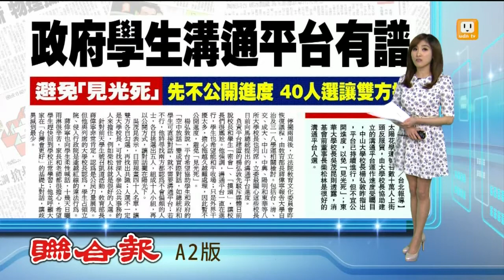【2014.04.01】政府學生溝通平台 將找出共識 -udn tv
透過對話，希望平行線能夠有交集，之前由大學校長協助建立的溝通平台，其實還在持續進行，目前規畫四十人名單，讓雙方各自勾選，人選不一定是大學校長，可找曾深入參與公共事務的人來擔任。完整內容 , FB , Twitter , G+